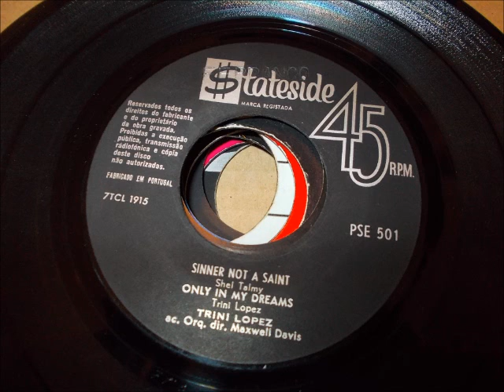Trini Lopez - Sinner not a saint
R&B Popcorn Shaker!